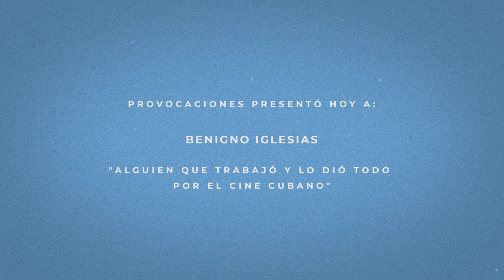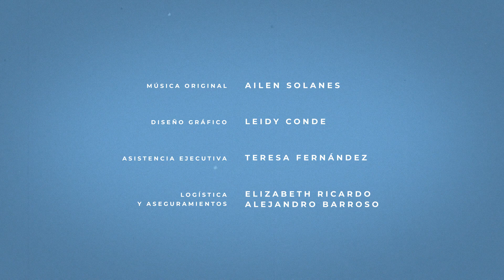Provocaciones, dir Rolando Almirante / Entrevistado: Benigno Iglesias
Entrevistado: Benigno Iglesias,  Vicepresidente de Programación del ICAIC

La llegada de la COVID-19 a Cuba ha supuesto nuevos retos audiovisuales. En este escenario, el trabajo de Almirante se ha reinventado y actualmente dirige la serie “Provocaciones”, audiovisual producido por el Instituto de Arte e Industria Cinematográficos (ICAIC).

Según el propio director, "Provocaciones" es una suerte de visita a todos aquellos que hacen posible en Cuba la industria del cine. Esta industria tiene muchas limitaciones, pero detrás de esos esfuerzos, hay un personal que ha trabajado durante años y que a veces el espectador no conoce. No hablo solo de los directores que son con los que las personas se familiarizan más, sino también de las maquillistas, los diseñadores de vestuarios, los documentalistas, las personas que se dedican a la gestión comercial del cine o a la crítica, es decir, todas aquellos que están de cara a corporizar el cine cubano.